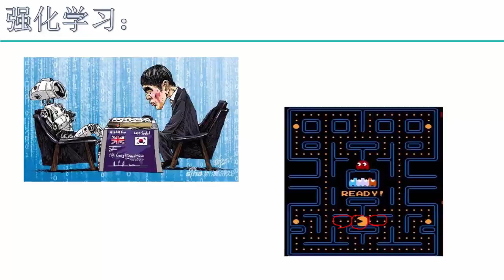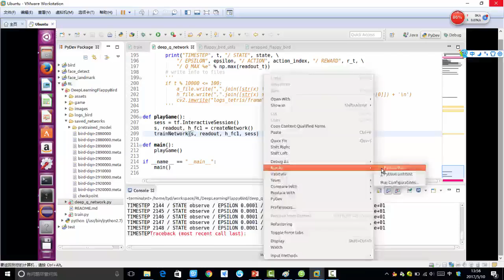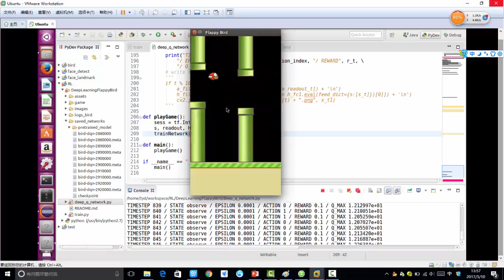35 深度学习项目实战2丨项目实战：强化学习基础（基于Tensorflow）丨1 强化学习概念（开场）